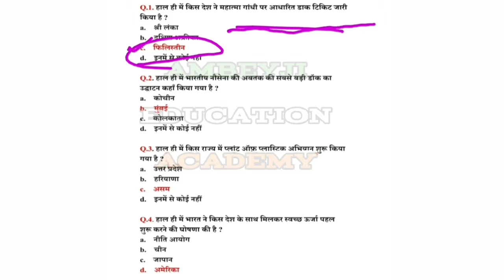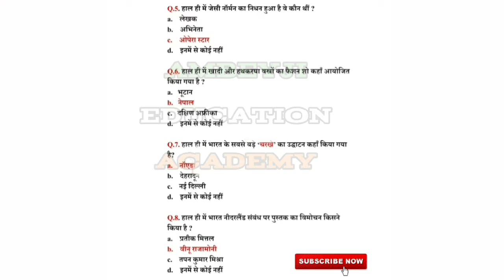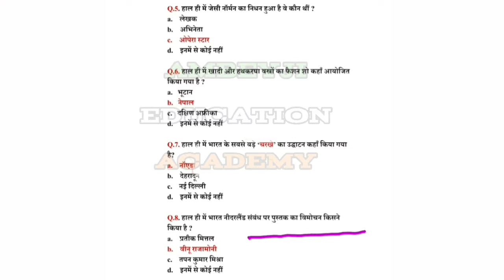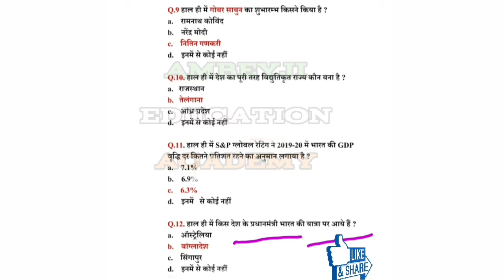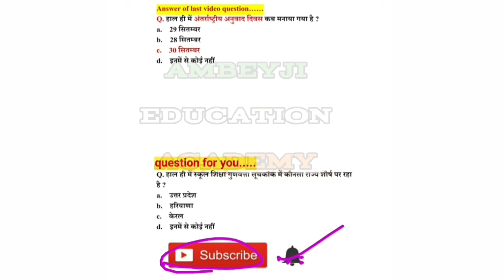3 October 2019 current affairs/daily current affairs/ current affairs.....